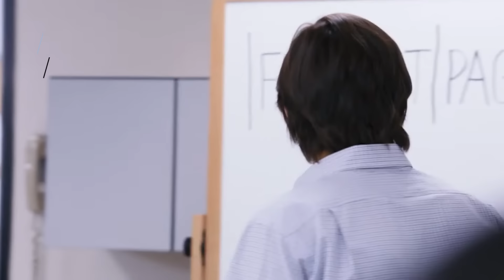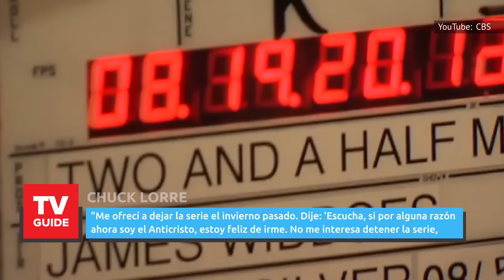La Verdad Oculta De Two And A Half Men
No es raro que los pilotos cuenten con actores diferentes al reparto final. A menudo, estos episodios independientes actúan como una prueba de concepto, y nadie puede predecir si una cadena elegirá la serie. De hecho, muchos pilotos no se emiten. En el caso de Dos Hombres Y Medio, el piloto original. "Most Chicks Won't Eat Veal"  contaba con Blythe Danner en el papel de Evelyn Harper, la matriarca de la familia.

A pesar del éxito del piloto, la actriz, ganadora de un premio Emmy, no se quedó cuando la comedia fue elegida por CBS. Según el director de la serie, Chuck Lorre, el papel no era perfecto para la actriz, por lo que fue sustituida por Holland Taylor.

Aunque algunos rumores apuntan a que en realidad Danner fue despedida luego de que insistiera en hacer cambios en algunas escenas que no les gustó a los productores de la serie.

Sustituir a una estrella como Charlie Sheen no es fácil. Pero la serie estaba decidida a seguir adelante sin él y a fichar a otro actor para que protagonizara Dos Hombres Y Medio junto a Jon Cryer. Antes de que Ashton Kutcher se subiera a bordo, se consideraron otros actores para la comedia. Uno de los nombres más mencionados fue el de Hugh Grant, a quien se le ofreció un sueldo considerable por el papel, según Deadline.

En una entrevista con Howard Stern, Grant reveló que se pusieron en contacto con él para obtener un papel en la serie, pero que lo rechazó. Explicó que, en el momento en que le ofrecieron el papel, los directores de la serie no habían escrito un guión con el nuevo personaje y le pidieron a Grant que diera un salto de fe para adaptarse a su calendario de producción. A pesar de ser un fan de la serie, la cautela de Grant prevaleció y rechazó el papel.

Bromeó con Stern diciendo que sí se arrepiente de no cobrar el sueldo cuando se dio cuenta de lo que ganan las estrellas de la televisión en Estados Unidos.

La salida de Charlie Sheen de Dos Hombres Y Medio fue todo un acontecimiento, que ocupó titulares en todo el mundo e inspiró una generación de memes. Pero en los años posteriores muchos fans se aferraron a un rayo de esperanza de que arreglara sus diferencias con Chuck Lorre y tuviera un último rodeo en la serie. Resulta que casi lo hizo.

Para el final de la serie, los productores contactaron con él para una posible aparición. El plan siempre fue dejar caer un piano sobre la cabeza de Charlie Harper. Pero Sheen no estaba interesado en este final, lanzando su propia sugerencia: Una escena que establezca una comedia secundaria llamada The Harpers, que habría sido protagonizada por él y Jon Cryer.

Luego de la debacle que se produjo entre Sheen y todos los demás implicados en Dos Hombres Y Medio, digamos que nadie aceptó su idea. Así que el episodio siguió adelante con el final original de Lorre y sin un cameo de Sheen.

Aunque Dos Hombres Y Medio se centraba en las travesuras de Charlie y Alan Harper, el corazón de la serie era Jake, interpretado por Angus T. Jones. Desde su perfecto timing cómico hasta su indiscutible química con sus ilustres coprotagonistas, Jones, de 9 años, se llevó todos los aplausos desde el principio.

Los fans podrían esperar que el casting para el papel de Jake fuera un proceso largo y arduo, pero no fue así. De hecho, Chuck Lorre dijo a FoundationINTERVIEWS que Jones fue el primer y único actor infantil que hizo una prueba para el papel.

El director de la serie añadió que había visto la actuación de Jones como Hunter Morris en The Rookie del 2002 y le invitó a leer para el papel de Jake. Tras ver lo bien que se lo pasó Jones en el proceso de audición y lo despreocupado que se mostró en todo momento, la decisión de contratarle fue fácil.

No es secreto que la línea donde terminaba Charlie Sheen y empezaba Charlie Harper era borrosa. A veces, muchos fans no sabían si Sheen interpretaba a un personaje o a sí mismo. Pero hubo un momento particular fuera de la pantalla en el que el actor actuó exactamente como su personalidad televisiva al echar una mano a Joh Cryer en su momento de necesidad.

Una Evelyn Harper diferente | 0:00
No hay Hugh para ti | 1:10
Los planes de Charlie para un spinoff | 2:13
Angus T. Jones era perfecto | 3:06
La vida imita al arte | 4:04
La verdad sobre Ashton Kutcher | 5:08
Walden Schmidt cambió drásticamente | 6:08
Reticencia a una revival | 6:43
La licencia creativa de Conchata Ferrell | 7:25
Chuck Lorre casi renuncia | 8:20
Sheen se arrepiente de sus actos | 9:08
Charlie Sheen vs. Ashton Kutcher | 9:56
El libro sagrado de Alan | 11:03
La vida de Jennifer Taylor cambió para siempre | 11:59